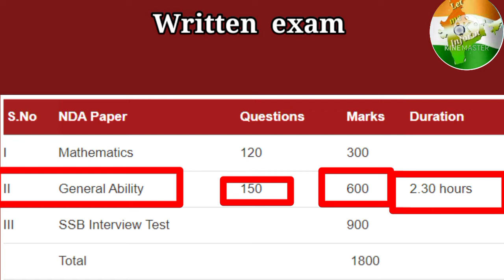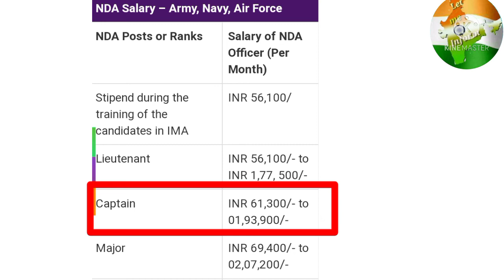NdA exam for girls || NDA exam age limit, Qualifications, exam pattern Salary by let me inform